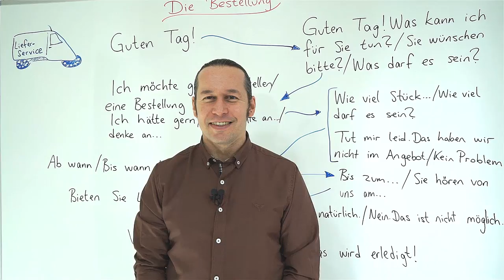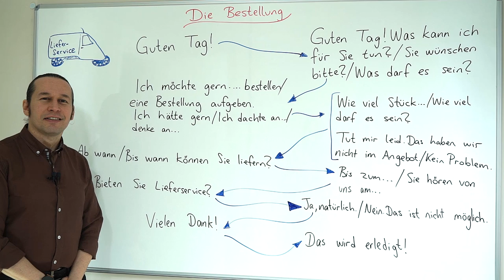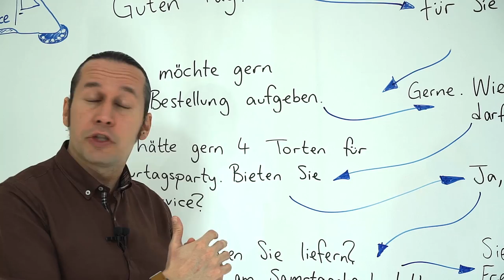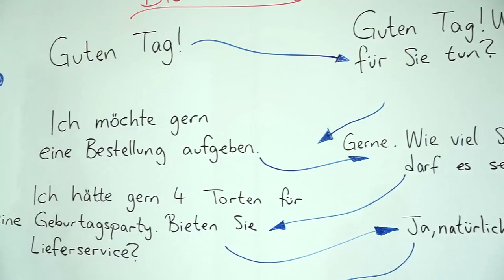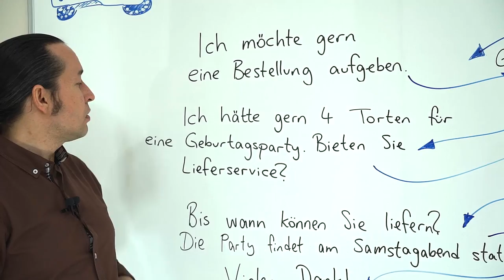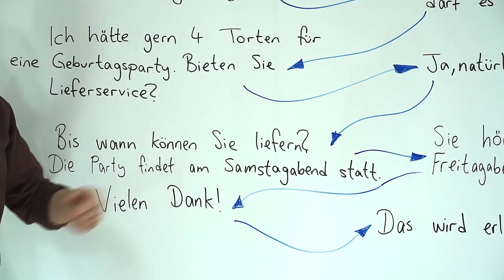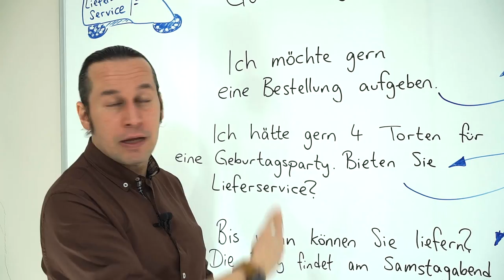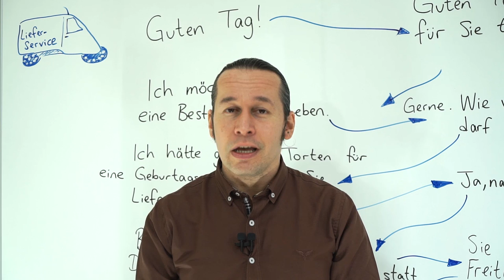Almanca B2 Orta İleri Seviye Ders - 25 Die Bestellung - Almanca Sipariş Verme - Almanca Diyaloglar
Almanca öğreniyorum diyen herkese merhaba. Bu Almanca Kolay dersimizde, Die Bestellung - Almanca sipariş verme özelinde  Almanca diyalog çalışması yapacağız. Müşteri satıcı arasında geçebilecek çeşitli Almanca cümlelerle konumuzu inceleyeceğiz.